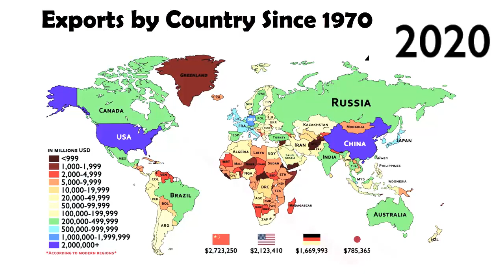Exports by Country Since 1970 | The History of International Trade | Trade and Globalization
In this video we investigate accessible information and examination on worldwide exchange designs, including the determinants and outcomes of globalization over the most recent few decades. Here is an outline of the primary concerns we cover underneath.

Throughout recent hundreds of years exchange has developed surprisingly, totally changing the worldwide economy. Today around one fourth of all out worldwide creation is traded. Understanding this extraordinary interaction is significant in light of the fact that exchange has produced gains, yet it has likewise had significant distributional results.

According to a verifiable viewpoint, there have been two rushes of globalization. The main wave began in the nineteenth hundred years, and reached a conclusion with the start of the First World War. The subsequent wave began after the Second World War, and is as yet proceeding.

Exchange exchanges incorporate the two merchandise (substantial items that are actually delivered) and benefits (immaterial products, like the travel industry and monetary administrations). The creation chains for these labor and products are turning out to be progressively mind boggling and

worldwide. As indicated by ongoing appraisals, around 30% of the worth of worldwide commodities comes from unfamiliar information sources.
Most exchange hypotheses the financial matters writing center around wellsprings of similar benefit. These hypotheses propose that everything countries can acquire from exchange assuming each has practical

experience in delivering what they are moderately more proficient at creating, in view of their assets. The observational proof shows that similar benefit is to be sure important; however it isn't the main power driving impetuses to specialization and exchange.